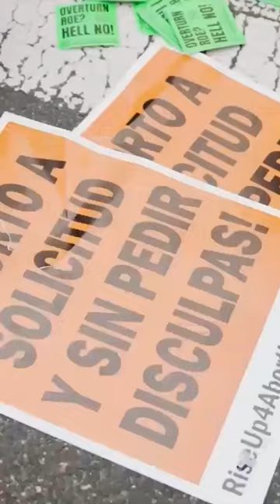5 States to Have Abortion Measures on Their Midterm Ballots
Abortion is on the ballot in November. That's been the cry from both parties for different reasons heading into the midterms.

The issue is expected drive people to the ballot box, with voters in some states having a direct hand in deciding how much, or how little, access to abortion they'd have where they live.

In addition to candidates, five states – California, Montana, Michigan, Vermont, and Kentucky – will have different abortion proposals on their midterm ballots.